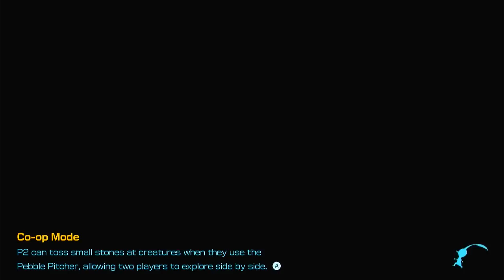Pikmin Veteran SUFFERS in the Sage Leaf Trial!! | Pikmin 4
I finally finish up Pikmin 4 by going through the Hardest Trial in the Game